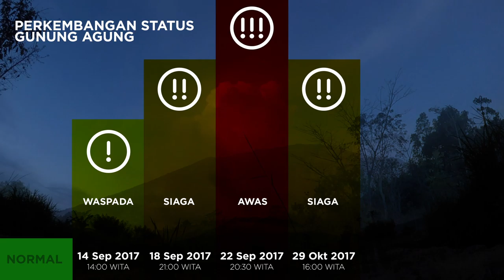Infografis Erupsi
Sejak September 2017, status Gunung Agung di Bali meningkat dari Normal menjadi Awas. Berikut adalah perjalanan status selama setahun terakhir.

Infografis: Rai Astrawan, Daivi Candrika